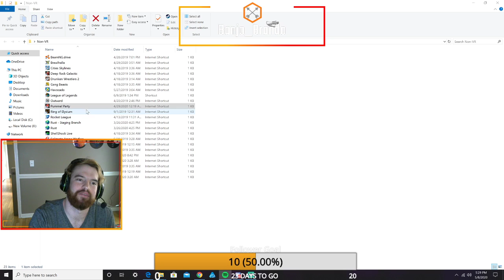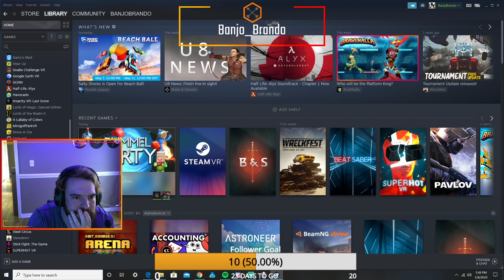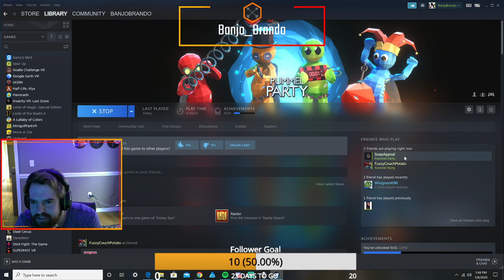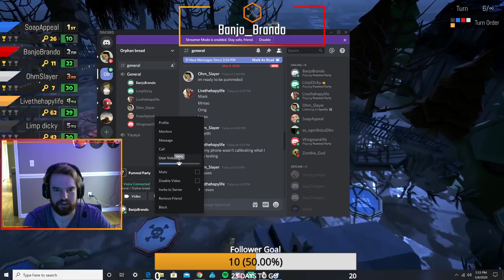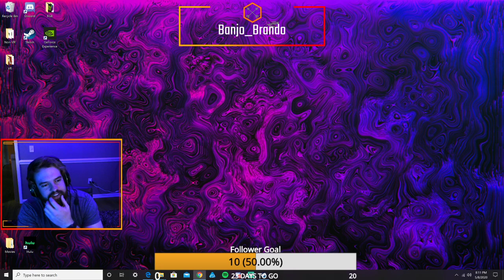Banjo Brando Live Stream